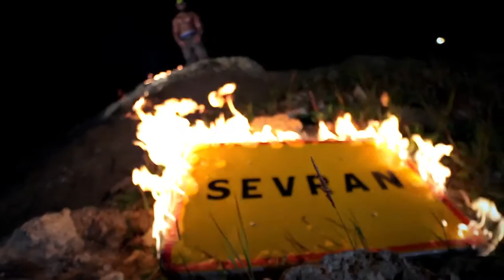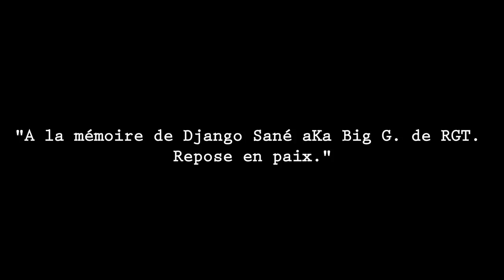KAARIS - BON QU'A CA (CLIP OFFICIEL) / ABONNÉE VOUS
ABONNÉE VOUS A MA CHAÎNE
SVP PARTAGER UN MAX
ACTIVER LES NOTIFICATION POUR NE PAS RATER L'UNE DE MAIS VIDÉO